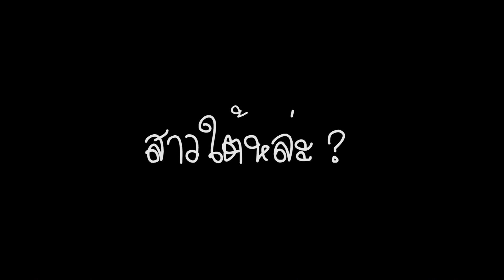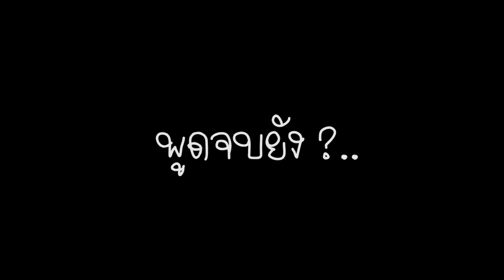แนะนำตัว By Kiflan